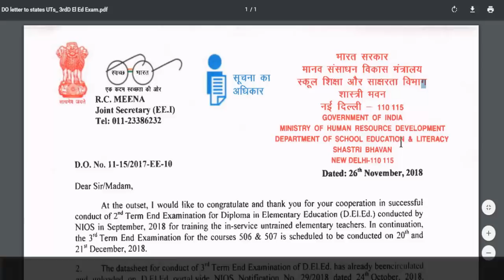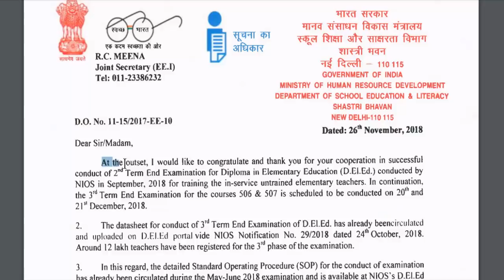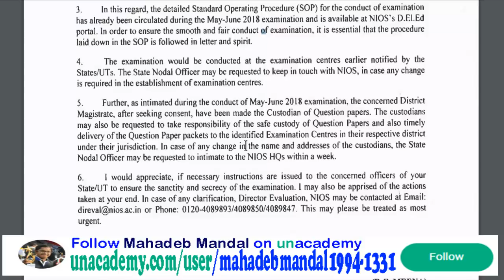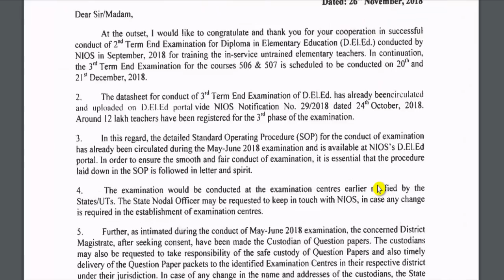NIOS DELED ৩য় সেমিস্টার পরীক্ষার জন্য জারী করলো নতুন NOTICE কী বলা হয়েছে নোটিশে ?